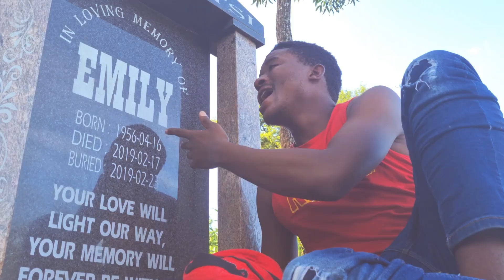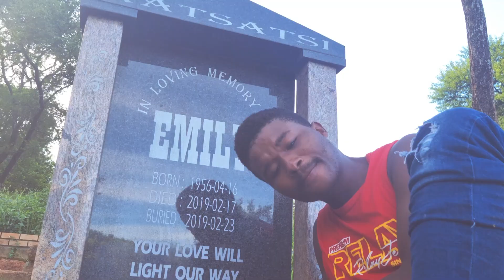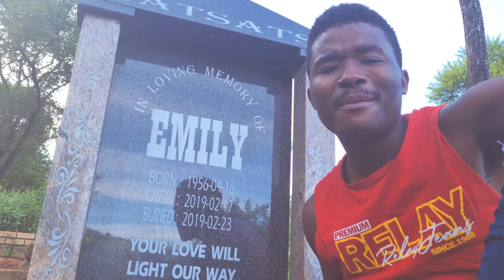Mama was a Good Mother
Staphetho official video
shot by Mr  Chivas